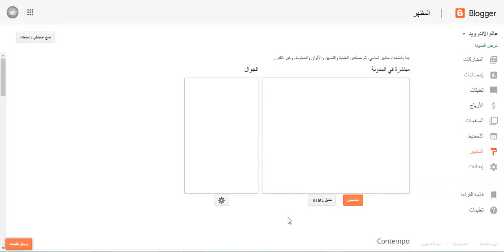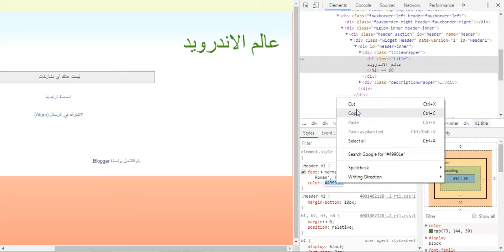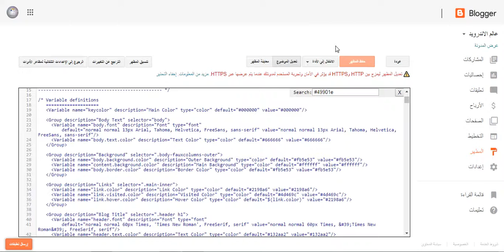تغير لون المدونة بطريقة تعديل HTML